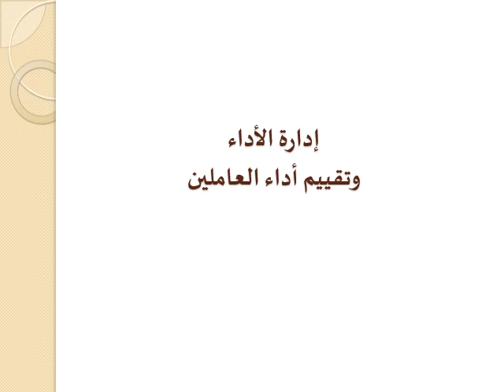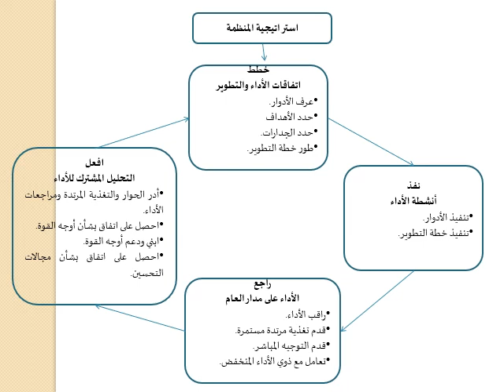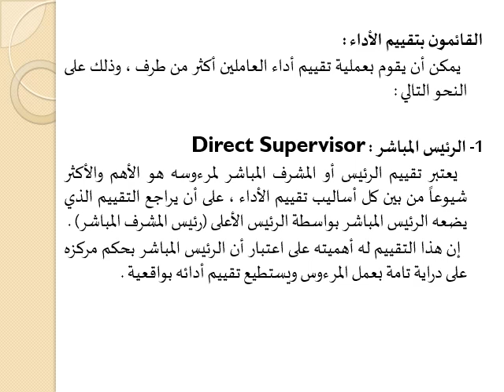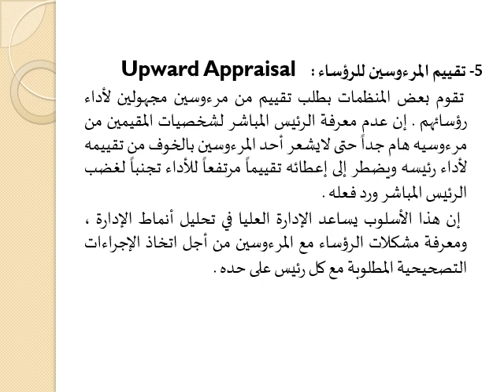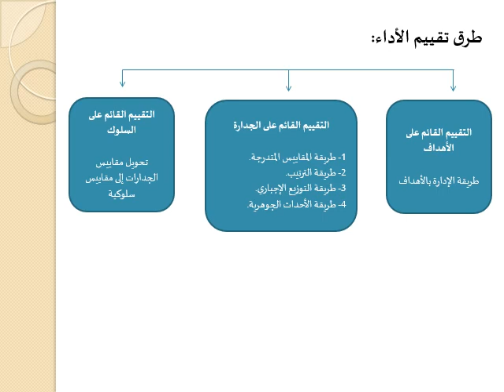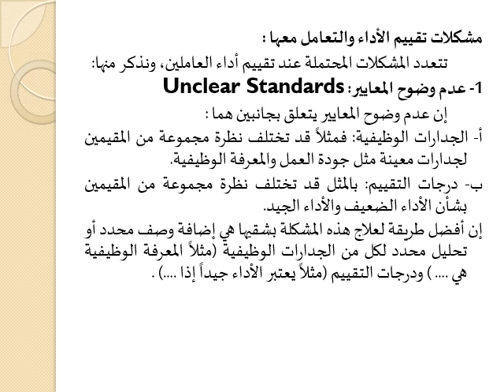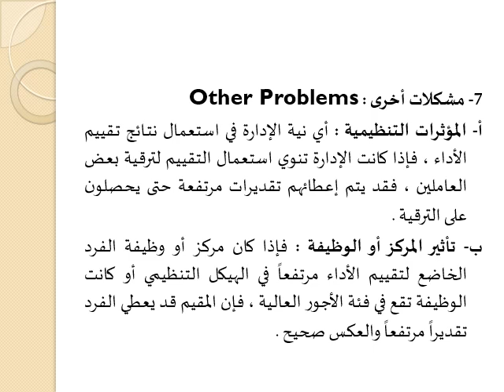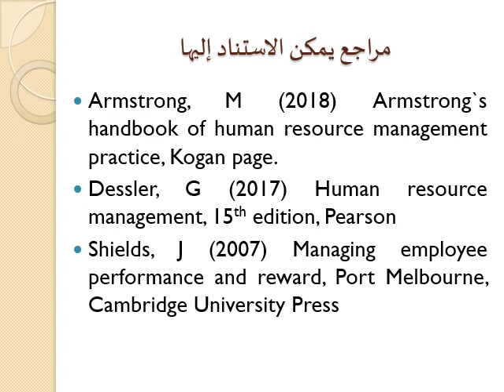تخصص إدارة الموارد البشرية - الإدارة الإستراتيجية للموارد البشرية - أ.د/ عمرو عواد